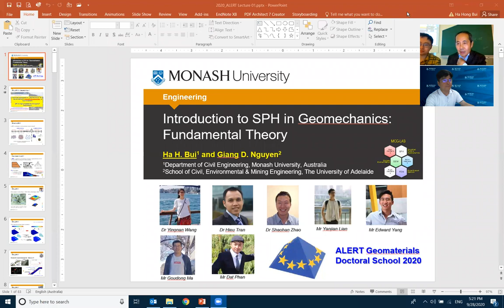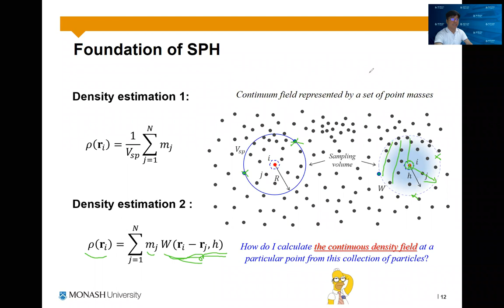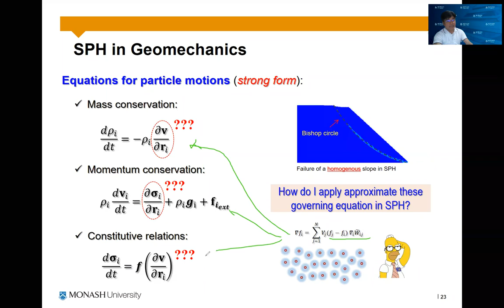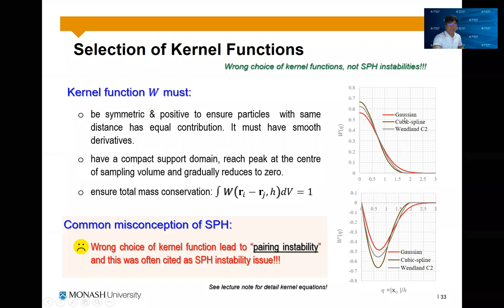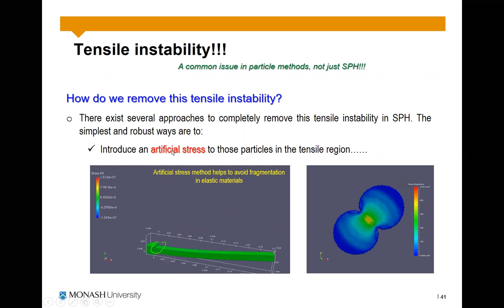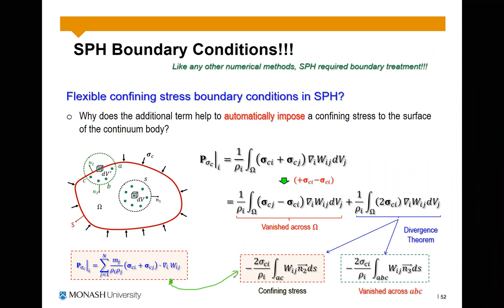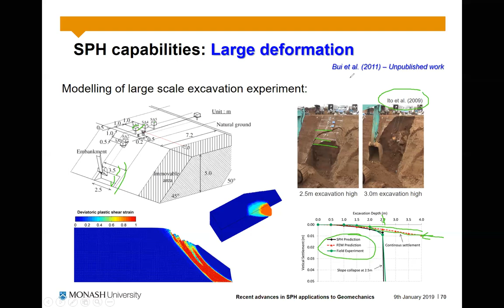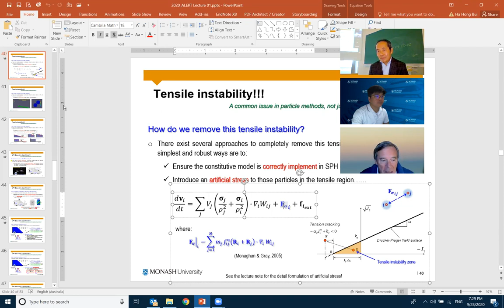Doctoral School 2020 - Ha Bui - Introduction to SPH in Geomechanics: Fundamental Theory (Part 1)